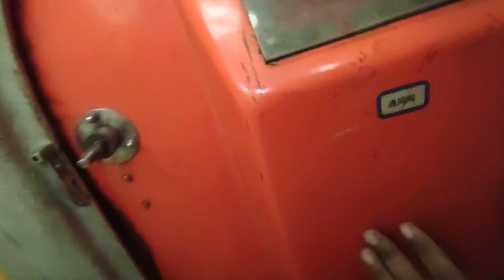Little Tour at Inside The Enclosed Lifeboat | Lifeboat In Bangladesh